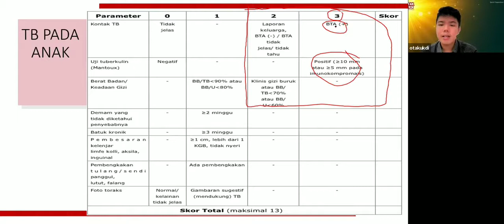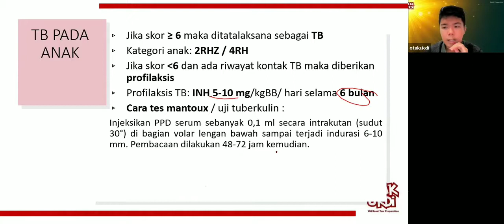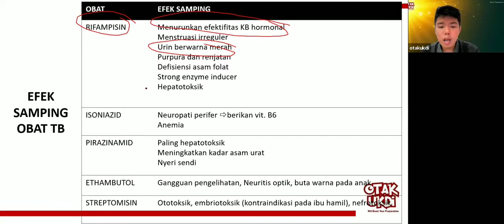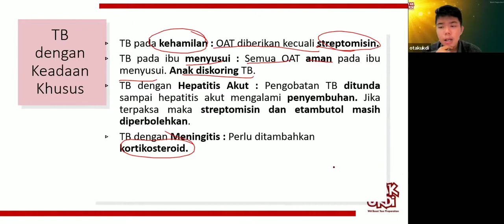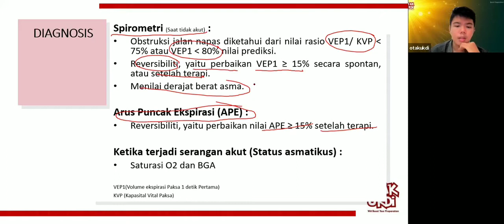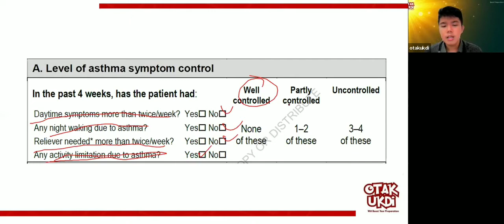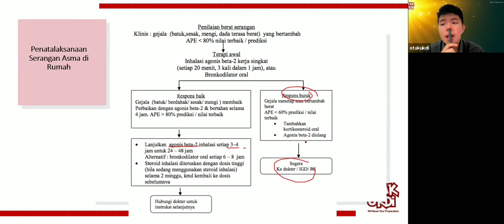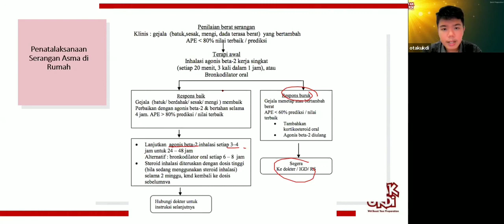#2 Les UKMPPD Sistem Pernapasan (Respirasi) - Materi Kedokteran dan Kesehatan